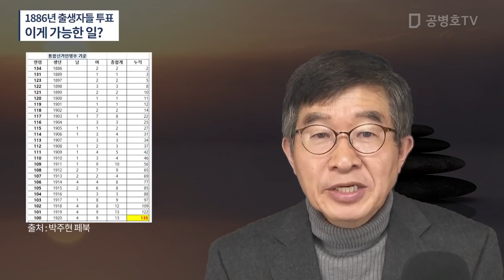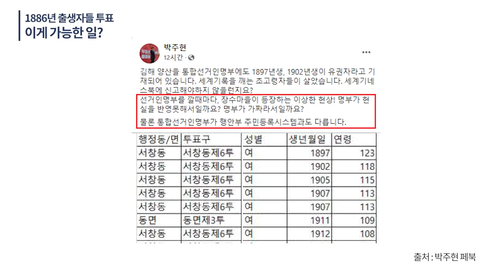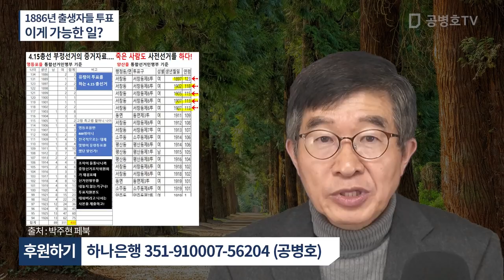갑오경정(1895년) 이전 사람들도 투표를 했다고 / 통합선거인명부 분석결과 / 놀라운 사실 속속 밝혀지다 / 전국적 현상 [공병호TV]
Bitcoin : 3MTW849AkP2ftLeSK2teZHMmzLu7Z83s9U